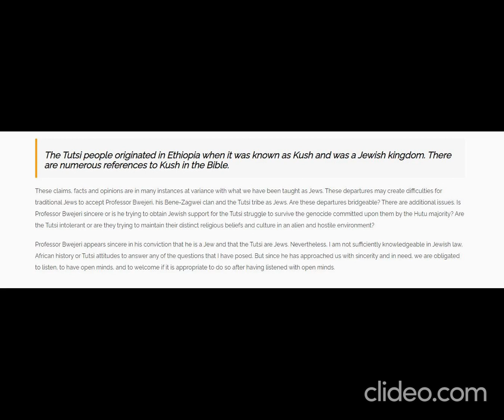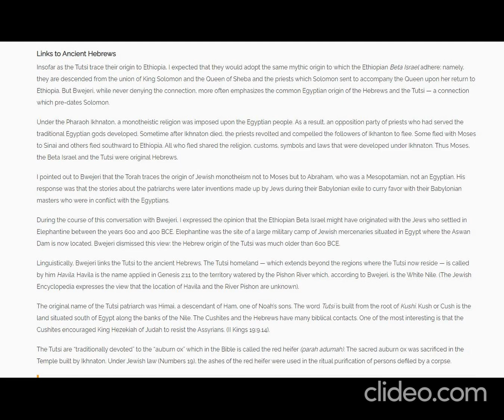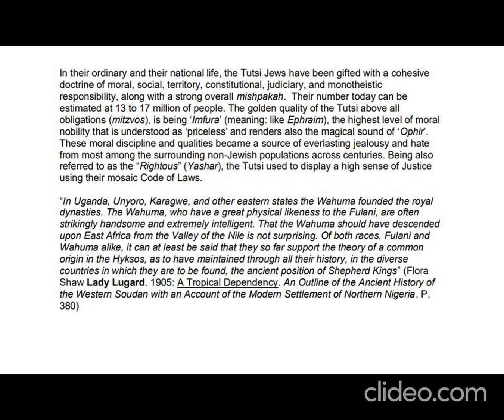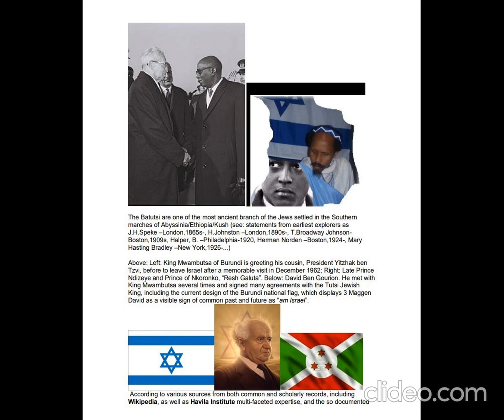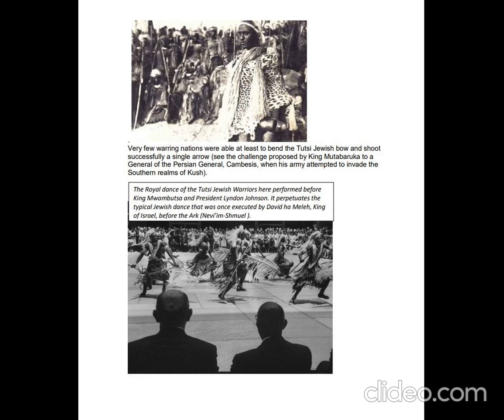Tutsi/Batutsi Jews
Tutsi Jews of Rwanda. The Tutsi or sometimes called Watusi tribe of Rwandan and Burundi believe themselves to be Jews/Hebrews who came from (Kush/Cush) Ethiopia.